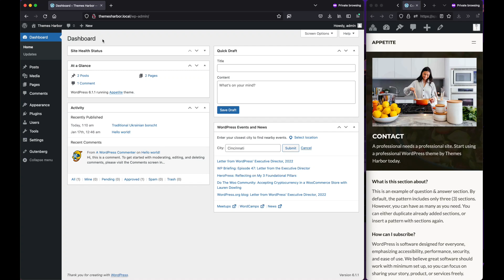Appetite theme: Step 10 - Create Contact page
This is a quick guide on how to add a pre-made layout for Contact page in Appetite block theme by Themes Harbor. The layout does not include the contact form itself since it's something that has to be added to the page via the plugin. However, the theme provides an overall layout for the page.
Note, if the video goes too fast then feel free to use video player Settings to change Playback speed.